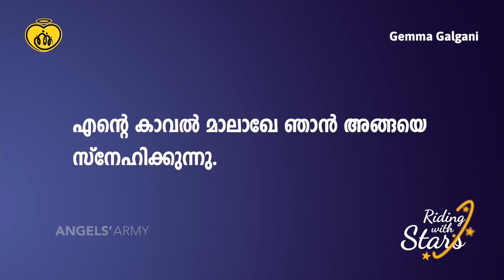Riding with Stars | Day 18 - Gemma Galgani | Malayalam